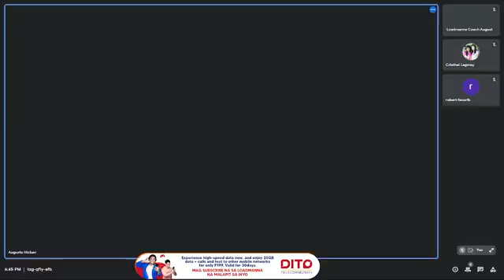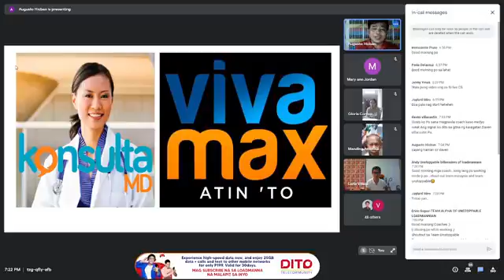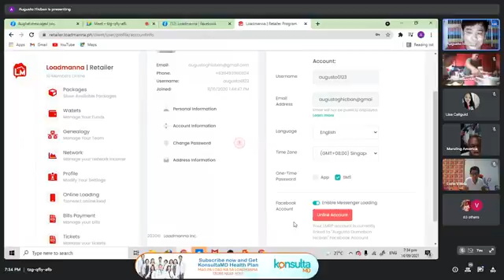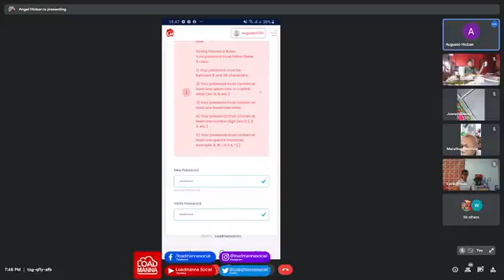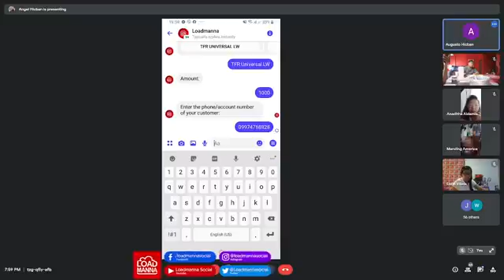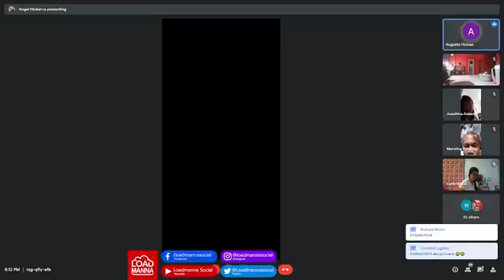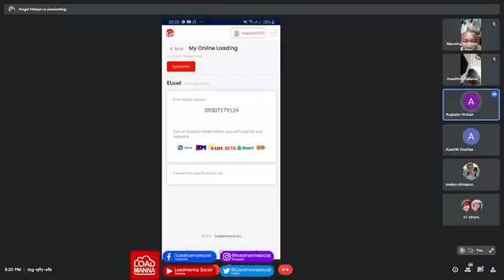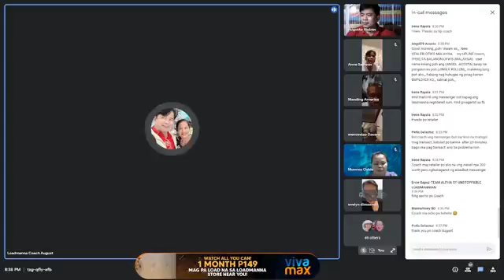Technical Expert and also one of the best Training Coaches, 𝗖𝗼𝗮𝗰𝗵 𝗔𝘂𝗴𝘂𝘀𝘁 𝗛𝗶𝗰𝗯𝗮𝗻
Don't miss our Technical Apps Orientation. Learn from Loadmanna's Technical Expert and also one of the best Training Coaches, 𝗖𝗼𝗮𝗰𝗵 𝗔𝘂𝗴𝘂𝘀𝘁 𝗛𝗶𝗰𝗯𝗮𝗻
𝗧𝗔𝗢
𝗧- ECHNICAL
𝗔-PPLICATION
𝗢-RIENTATION
Internalize the Power of Duplication.
TOPIC:
- How to Connect your Messenger Loading?
-How to Use Messenger Loading?
- How to use Online Loading?
BONUS:
TIPS HOW TO ORGANIZED YOUR NETWORK IN YOUR DASHBOARD TO EARN MAXIMUM RESULTS.